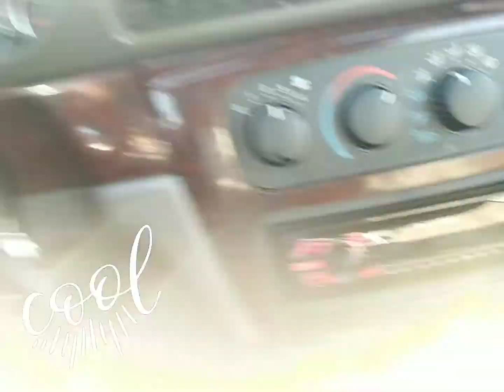Ski Eee Wee!!!!